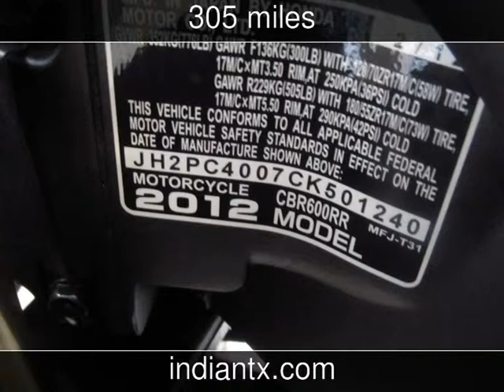2012 Honda CBR 600RR New Motorcycles - Harker Heights,Texas - 2014-06-05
See more details about this new motorcycle This 2012 Honda CBR 600RR with 305 miles is for sale at Indian Motorcycle of Fort Hood.